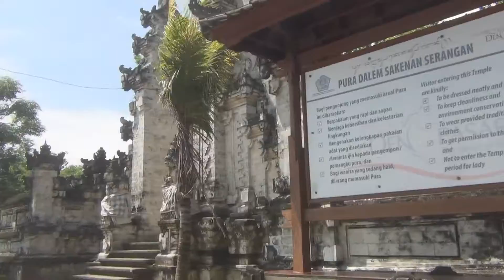Bali - Serangan Island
Worth exploring for a short while (or even staying at) before travelling to the Gili Islands, Serangan island is only a short drive from Sanur and the most convenient departure point for boats to the Gilis. See the separate clip under 'Gilis - General' about the harbour at Serangan.